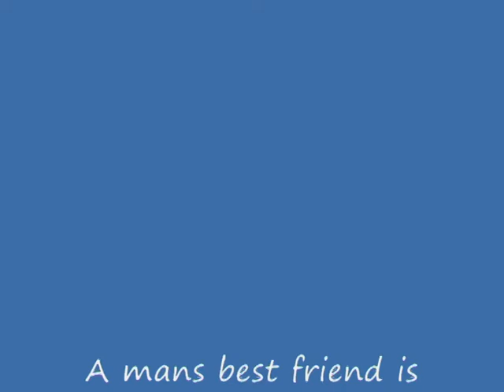my jack russell terrier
A few random pictures of my jack russell